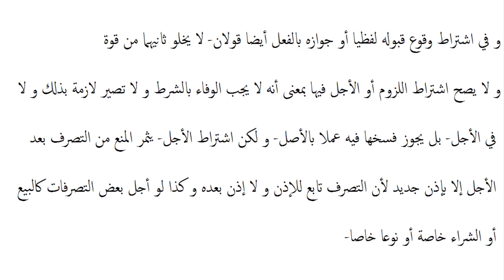‌شرح لمعۃ سوم ،سبق:63 و هي أن يدفع مالا إلى غيره/Sharh e lumaa part3 lessan: 63